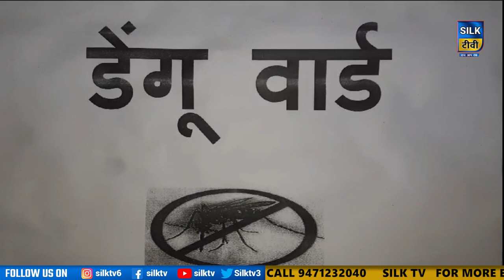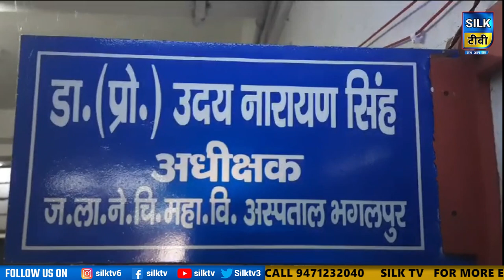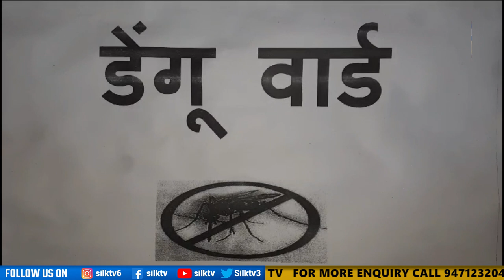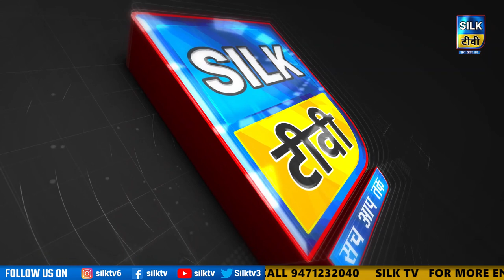SILK TV-जिले की खबरें एक साथ || 25 SEPTEMBER 2023